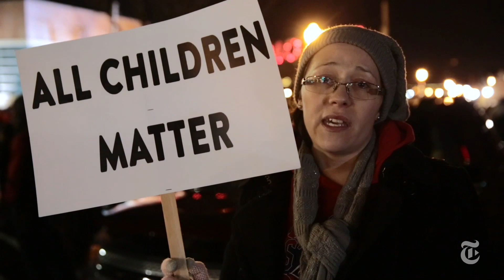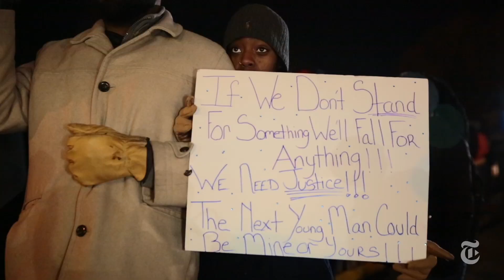The Power of Language in Ferguson | The New York Times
Protesters talked about the meaning behind the words on signs and T-shirts as demonstrations over the grand jury decision not to indict Officer Darren Wilson continued Tuesday evening.

Produced by: Brent McDonald and Ben Laffin